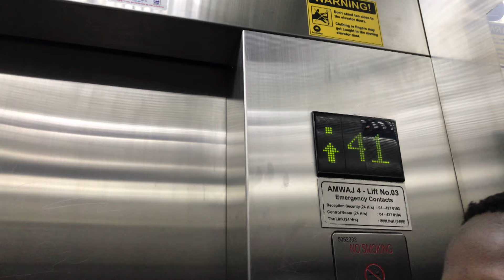XLINE WITH LAYVIN KURZAWA??! | EP 3 | TAYYAB NAVEED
Back with a glimpse of Day 3 in Dubai. Meeting a music sensation, a happiness ambassador, viewing Dubai from atop and finally taking on a challenge! All this and much more.